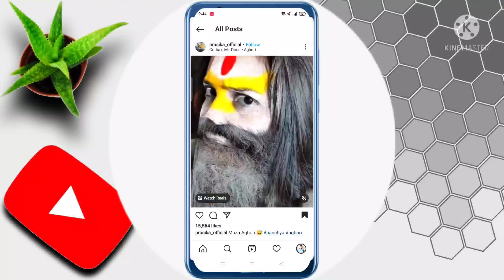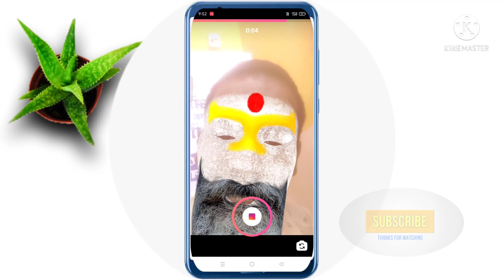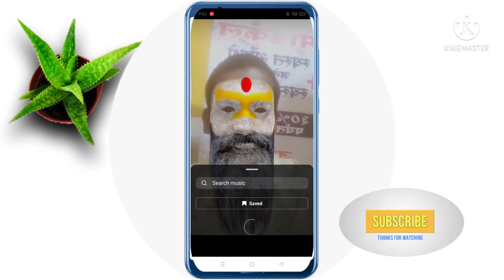instagram par aghori baba filter kaise lagaye|how to make aghori video on Instagram reels